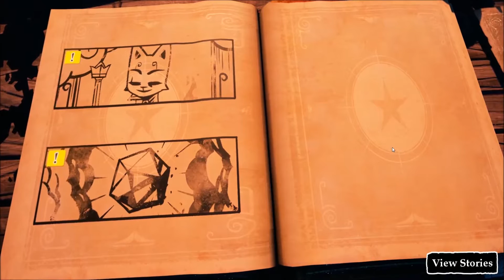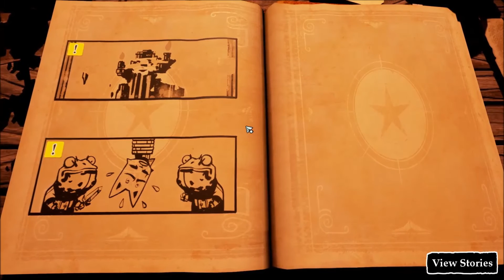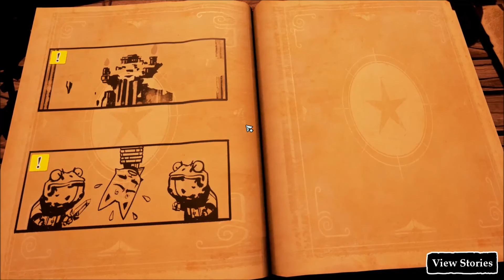Choose Your Own Adventure - Ep.7 (Stories: The Path of Destinies)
I need more swords...